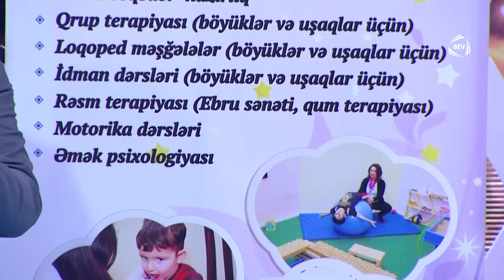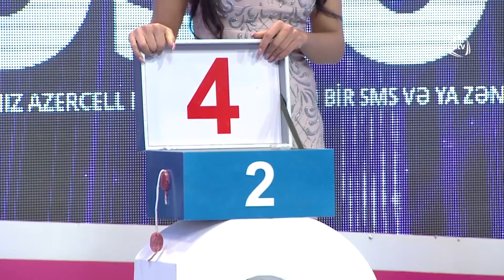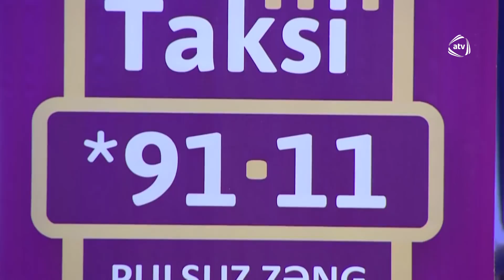Bir axşam - Şəbnəm Tovuzlu, Səyyad Əlizadə, Vüsal Əliyev (21.10.2018)